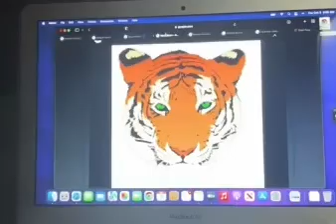First words elephant mouse cat song tiger lion monkey van bear pictures all family movie night